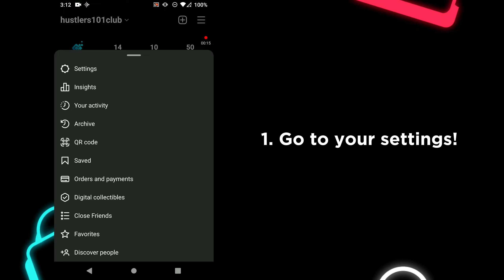Post on Instagram With Maximum Quality Android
✅ Sign Up for Revolut and you'll get 30$ for free (I also get 30$) ➜

If you're using an Android device to post on Instagram, it's important to optimize your images and videos for the platform to ensure maximum quality. In this tutorial, we'll show you how to post on Instagram with maximum quality on Android. You'll learn how to adjust your camera settings, choose the right file format, and edit your photos and videos to make them look their best on Instagram. We'll also cover some tips for optimizing your images and videos for Instagram's platform. Whether you're an Instagram enthusiast or just getting started, this tutorial will help you post with maximum quality on Android. Follow along with our step-by-step instructions and start sharing your best content today!